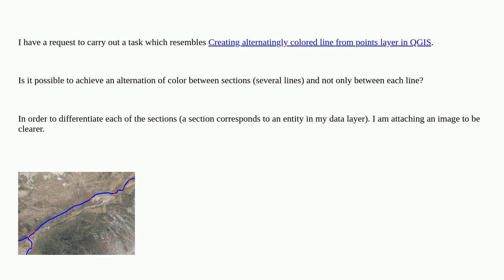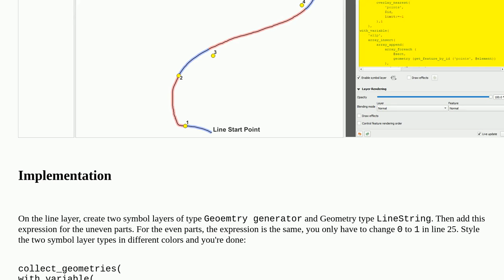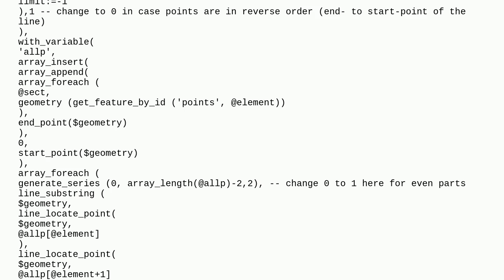Gis: Create alternatingly colored line segment in QGIS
Create alternatingly colored line segment in QGIS

A special thanks goes out to the awesome community

  geometry-generator style line symbology qgis